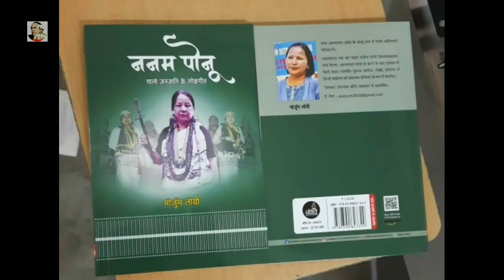गोंडवाना दर्शन:Meghalo Tribal's/अरूनाचल,के "मेघालो,जनजाति को समझे विस्तार से - Morjum Loyi